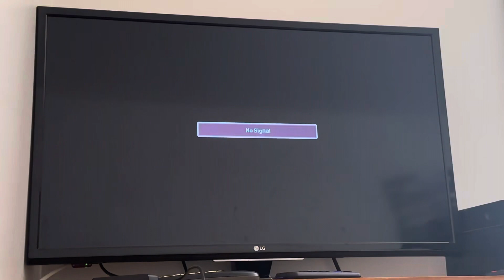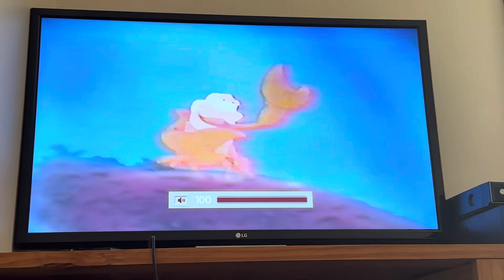Opening to Bambi 1989 Bootleg VHS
No print date (This is a bootleg)

List of contents:

1.) Orange-Red FBI Warning screens (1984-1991)
2.) The Little Mermaid trailer
3.) Walt Disney Classics logo (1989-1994)